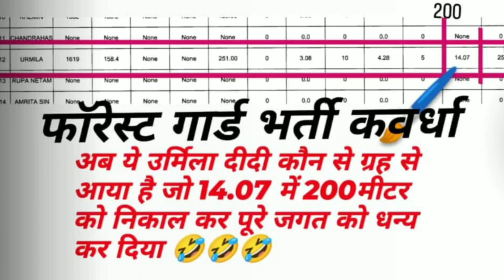Chhattisgarh forest Guard physical 2023 | छत्तीसगढ़ फॉरेस्ट गार्ड फिजिकल में हुसैन बोल्ट का रिकॉर्ड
छत्तीसगढ़ वनरक्षक फिजिकल 2023
छत्तीसगढ़ फॉरेस्ट गार्ड भर्ती प्रक्रिया शुरू
PET(Physical Efficiency Test) For Forest Guard Recruitment 2023
Task Male Female
Running 200m 24.50 seconds 28.50 seconds
Running 800m 2.10 minutes 3 minutes
Long Jump (3 Attempts) 5.50 meters 4.25 meters
Ball Throw 9 meters 8 meters
The minimum age limit under the CG Forest Guard eligibility is 18 years. Age relaxation for different categories shall be provided to candidates who belong to reserved categories. There is a walking test that candidates have to qualify to get their names on the CG Forest Guard result list.